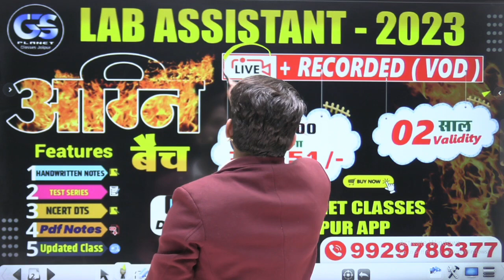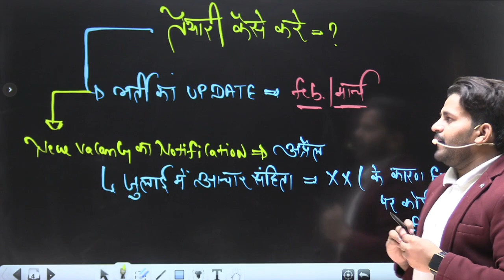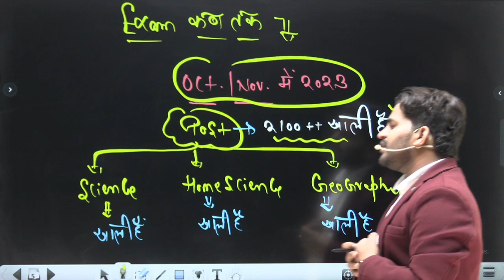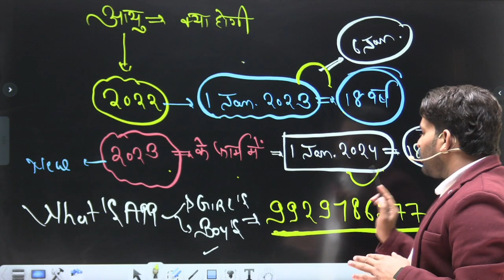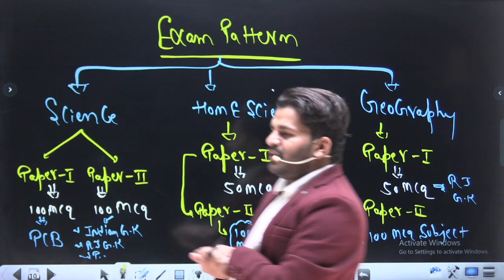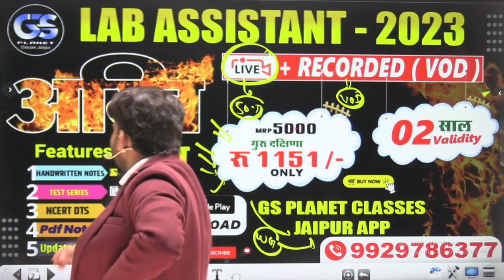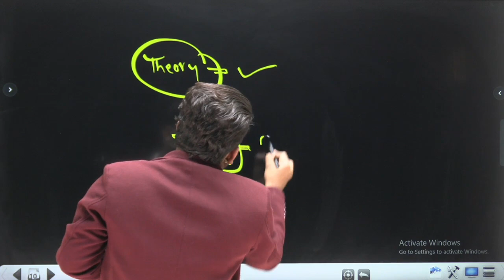lab assistant exam preparation 2023 || dinesh sir !!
lab assistant new vacancy 2023 || lab assistant latest news today || dinesh sir !!

अग्नी  बैच lab assistant 2023 { offer
जो क्लास हो चुकी हैं उन्हें ap देख सकते हो 😊✌️{2 years validity }
only
|  हम करेंगे आपके lab assistant 💊 बनने के सपनों को  सपनों की उड़ान को पूरा यह मौका जिंदगी में दोबारा नहीं मिलने वाला 💥💥💥gs planet classes jaipur 🌟🌟🌟परिवार के साथ।
Chemistry { Nayan sir }
raj gk & indain gk { Surender sir , Sandeep sir , yogender sir }
best teacher of gs planet
कोर्स लेने पर आपको ये सब फ्री मिलेगा
✅ Recorded classes
✅ Daily 4 hours live classes
✅ HANDWRITTEN NOTES
✅ COMPLETE  PDF